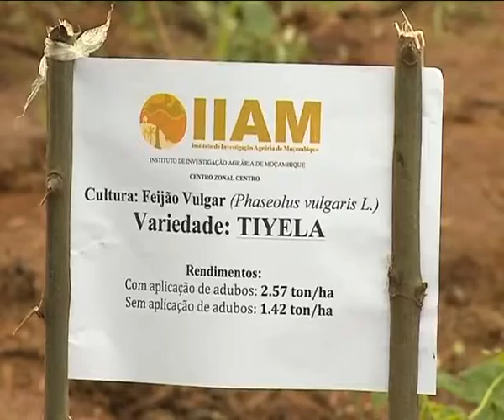Three new phosphorus-efficient bean varieties released in Mozambique (Portuguese)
Mozambican television report of the CRIB promotional campaigns for the three new varieties of common bean developed by team member Celestina Jochua. The report was created and aired by TVM (Mozambique Television)